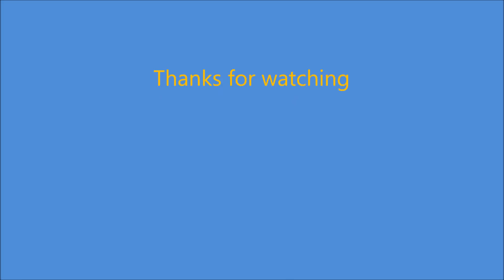Coloring Pokemon Pages Chimchar and Friends I Fun Colouring for kids